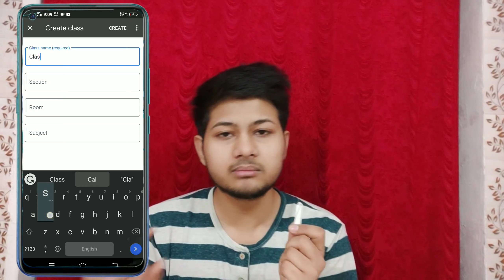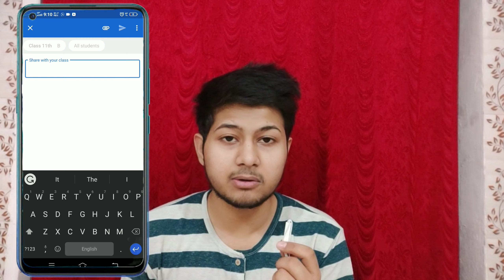Google Classroom | Full Tutorial | Carry on Techie | Google, classroom, teaching, online